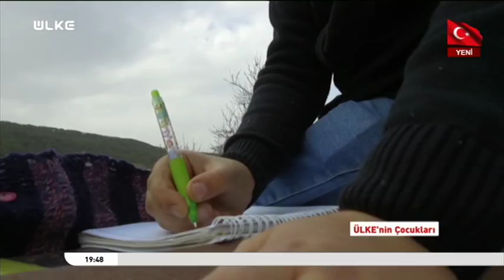Ülke'nin Çocukları- 23 Mart 2018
Yaylalarda, dağlarda keçilerle koyunlarla arkadaşlık yaparak büyüyen köy çocukların masum hikâyesi Ülke’nin Çocukları Belgeseli ile ekrana geliyor. Belgeselin Yapım ve Yönetmenliğini, ‘15 Temmuz Şehitler ve Şahitler’ ‘Milletin Adamı: Erdoğan’ Belgeselleri’nin Yönetmeni Şermin Dural üstleniyor.

Ailelerinin geçim mücadelesine ufak elleriyle destek olan çocukların yaşamı, hayalleri ve umutları Ülke’nin Çocukları’nda olacak. Kimisi pilot olmak, kimisi hemşire olmak için hayal kuruyor. Bu çocuklar sadece okula gitmiyor… Evde annesine, tarlada babasına yardım eden, hayatın zorlukları ile küçük yaşta tanışan köy çocuklarının öyküleri ‘Ülke’nin Çocukları’nda…